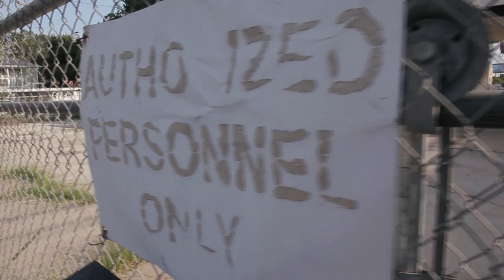CHRISTEENE - Tear From My Pussy (Explicit)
CHRISTEENE wrestles with the sour enigma of "the cry between the thighs.

Directed & Produced by PJ Raval
Starring: CHRISTEENE
Back Up Boyz: T-Gravel & C-Baby
Music Producer: POWERHAMMER
Cinematographer: Mike Simpson
Editor: Masashi Niwano

Featuring:
Josh Meyer
Michelle Flanagan
Matt Hislope

Tears From My Pussy

I hear a baby cryin'
see a rainbow flyin' overhead.

It's gettin' hard to blow ya when I know that ya trickin on him instead.

My tee-ton's raw inside
and I cannot hide
the pain

You ain't payin me
for my quality
and ya gunna be to blame.
Where do all my tears go
when they fallin from my pussy?
when they're fallin
fallin
from my pussy.

It's a pain when ya brain's full of shit and shame.
(no shame)
but you keep playin that game.
roll that dice
steal some ice
stylin oh so nice.
but you somethin just aint the same, naw.

My pussy's beggin me to step on back
and get on track with you.
There’s a devil in my hole
dat's gunna work that stanky pole
now what's a back door mama to do?

when they're fallin
fallin
from my pussy.

I'm gonna take you all the way
sweet kisses on a BBJ
start diggin cuz you gonna pay

when you come tuggin at my lovin
better pay to do some pluggin
baby

gang banging in my
expose
hard hangin in tha
easy way
don't try to hide that nasty side
now pull ya dick out for a
long ride

(recorder solo)

I try to paint on my face
but I can't draw straight
with a love life cracking my balls.

It's hard to be a lady in heat
on the street
turnin tricks when there ain't nothin at all.

No time to make a mistake
if ya back's on break
better flip flop
spread em and crawl.
start hittin on my kitten
cuz rules are bein written
and my pussy's lookin ready to bawl.

when they fallin from my pussy? (hear the children sing for my pussy..)
when they're fallin
fallin (hear the baby cry..)
from my pussy.